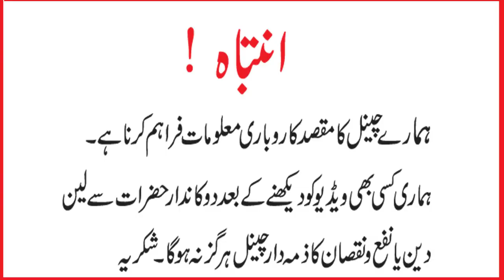Pure Wool Handmade Gents Shawls, Chitrali Pakools and Waist Coats | Mens Winter Wears | Swati Shawls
Free Delivery Accross Pakistan